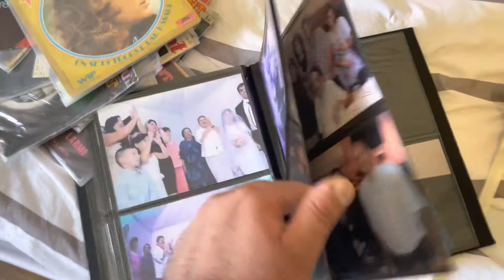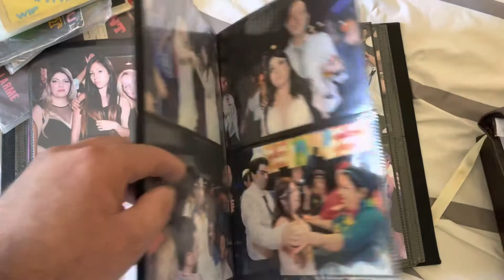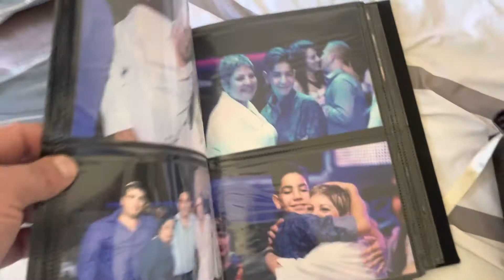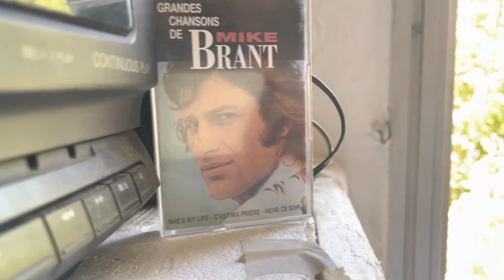מייק בראנט המוזיקה חיבת להמשיך Mike Brant - La musique au fond du cœur (1973)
מוזיקה חיבת למשיך מייק בראנט Mike Brant - La musique au fond du cœur (1973)